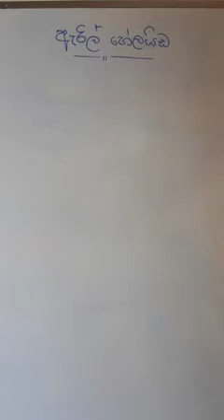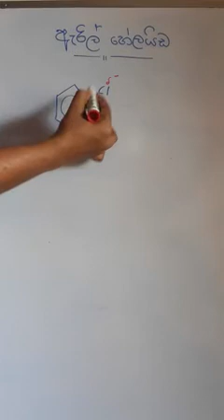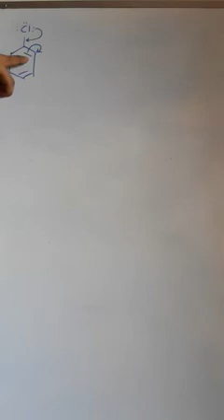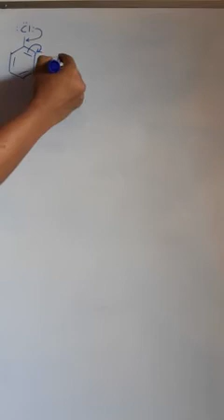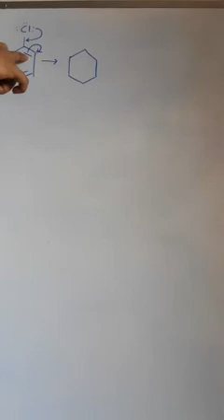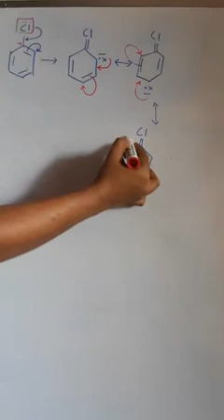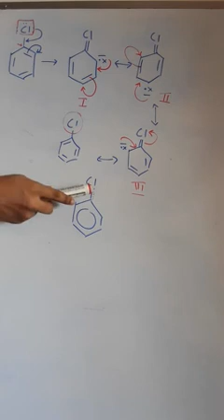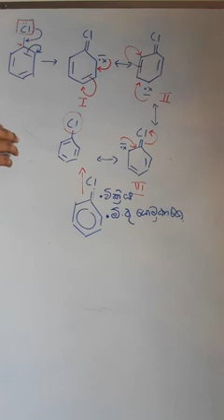Aryl halides part 1